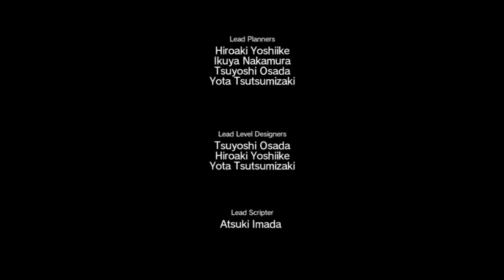Metal Gear Solid V: The Phantom Pain (Part 191 of 219) - EPISODE 44 - [TOTAL STEALTH] PITCH DARK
Developed by Kojima Productions
Published by Konami Digital Entertainment
Recorded October 26, 2018 under the title "The parasites return"